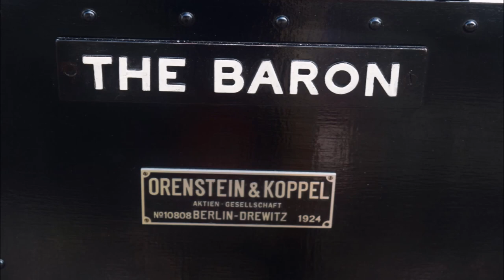BHLR @ Pecorama: Heritage Steam Weekend 2016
Photos and videos of the Beer Heights Light Railway's 'Heritage Steam Weekend' on the 3rd - 5th June 2016. There were 6 visiting locos, plus a few traction engines on display.

Most resident locomotives were also operating over the course of the weekend.